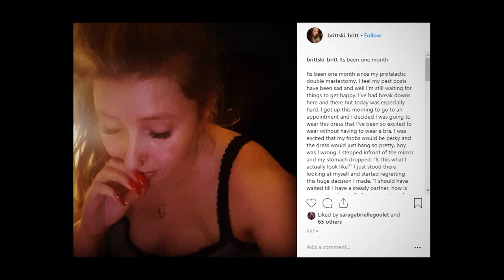Beautiful Scars | A Micro Documentary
Imagine if you had the choice to save your own life, but at a cost. Some people would weigh those options and think about the cost. Would it be worth it? What if that choice had the ability to change your life forever, for good or for bad. Brittany made the choice to save her own life, and made sure the the sacrifice she made will chance her life in the best way possible.